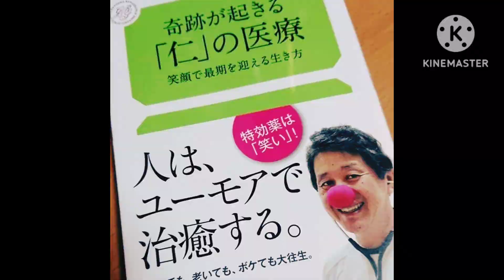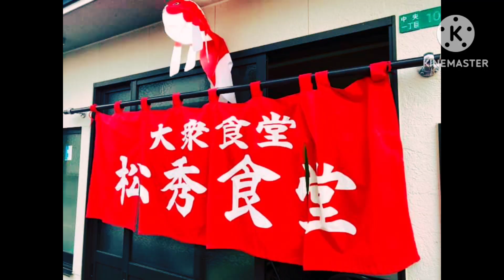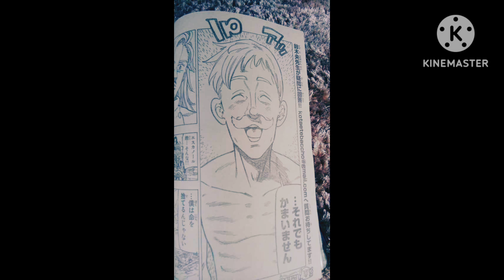【笑顔の大合唱/おひげのタッチ】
『笑顔の大合唱』
2008.3.9
作詩　おひげのタッチ
作曲　マウンテンマウスまぁしぃ

世界一目指すものこの指止まれ
ダンデライオンと遊ぼうよ
まずは地球を一周ジョギング
出逢った人みんな友達さ

笑顔&あいさつ&ハグしよう！
さあ！治郎ちゃん！ヒーロー！おひげのタッチ！
ちゃんこ鍋作るてるちゃん&じゅんじゅん
気分は良好さあ行こう！

皆さん元気ですか？
風邪に負けちゃだめだよ！
元気が一番だよ！
元気だったら何でも出来る

大きな夢に向かって
大きな希望を胸に
元気に叶えて行こう
さあ出発だ！

 サビ
ちょびヒゲおじさん子ども達の
先頭を歩いて
しき棒ふってリズムに乗って
鼓笛の合奏
ポンポコタヌキにすずめがちゅんちゅん
スズムシりんりんりん
365日毎日笑顔の大合唱！
ファイトだ！ファイトだ！
笑顔の大合唱！
ラジオ体操第一用意！
平郡島大運動会！
小学7年生が集まって
パン食い&綱引き&選手リレー

そうだ10年後2018年
20年後2028年
30年後はたまた
40年後どっひゃー

おじいちゃんまぁしぃ
おばあちゃんまぁちゃん
大人になった素敵な皆さんと

元気で一緒におじいちゃんおばあちゃん
歌えた時にはおじいちゃんおばあちゃん
きっときっと元気ハツラツ
愉快だよ喜びいっぱい

約束する人さあ集まって
手を挙げて万歳三回！
元気で行きましょう！
ファイト！ファイト！

サビ
先頭を歩いて
鼓笛の合奏
365日毎日笑顔の大合唱！

サビ
先頭を歩いて
鼓笛の合奏
365日毎日笑顔の大合唱！
笑顔の大合唱！

世界一の君よ！頑張れよ！
ダンデライオンがついてるよ！
そこが世界の中心さ！
地球一番地一丁目！

愛情たっぷりいつもの君で
コツコツ耕し種をまけ！
歌い続けたその先にある
未来は笑顔の大合唱！

【その出来事でさえも】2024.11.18

感謝に変えて　笑いに変えて　お陰様に変えてきた
その姿にどれだけの人が勇気を貰ってきただろう

いつも助けられて　いつも人が集まり
心のあり方を教えてくれた

出会えたおかげで　人生が変わった
出会えたおかげで　こんなにもハッピーに過ごせる

何よりもの財産はこの出会いが財産

だからいつも守られていて
だからいつも安心できて

僕たちが出会うといつも
周りの人の素敵な長所の話ばかり

こんな事ができた　あんな事ができた
よし！祭りだ！出会いだ！笑って歩け！

そんな心愉快で熱く情熱的な大人に
20代の時に出会えたことが
僕の人生の宝物だ

まだまだ前進　まだまだ行進
その人がいる場所が

人生をかけて世界中を笑い飛ばしていく姿
人生をかけて世界中の子供達に愛を届け続ける姿

24時間笑顔のパスポート
さあ次はどんな人生の舞台を見せてくれるのだろう？
さあ僕はどんな人生の背中を見続けていくのだろう？